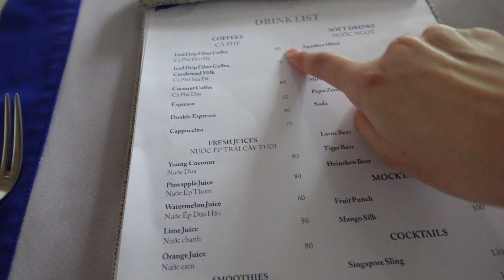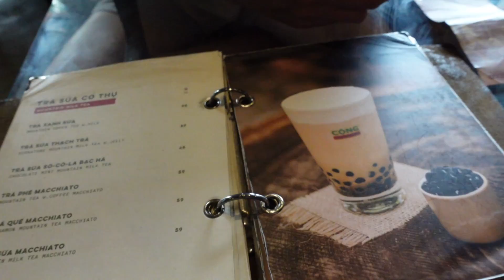DANANG vlog🇻🇳 traveling with my boyfriend to Vietnam! PART 1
Finally, we were able to go on vacation! We had so much fun in Danang and we will for sure be visiting again. Everything was perfect and we truly enjoyed the resort we stayed at! I hope you guys enjoy this vlog! Look out for part 2!!

DANANG Vietnam Vlog:🇻🇳 Trying Coconut Coffee, Eating Delicious Food, Aesthetic Resort~Part 1#danang